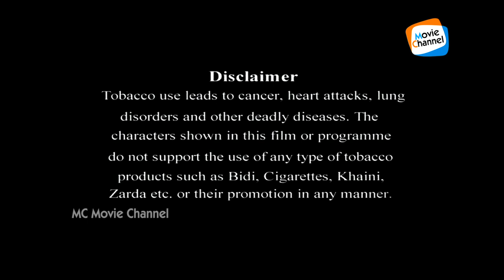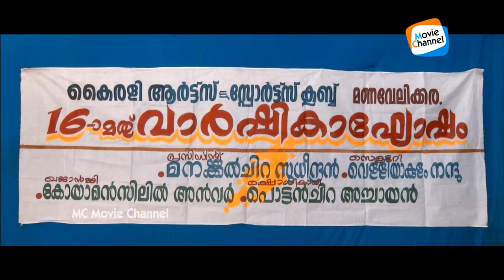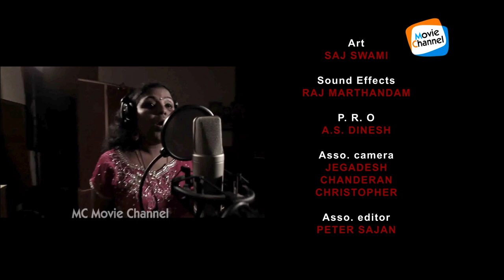Village Guys Full Length Malayalam Movie Full HD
"Village Guys" is a 2015 malayalam language film directed by Shaan and Story/Written by  Saifudeen. The movie tells the story of 4 village guys from varied backgrounds and the girl whom they come across. In the banner of P B S Productions, produced by Prakash, Basheer, and Shahul. Screenplay: Subodh Cherthala, Cinematography: Vasudevan Music :- unni nambiar.
         Star Cast : Ashokan, Nakshathran, Nirmal Jacob, Dr.Haneesh, Shafi basheer. The movie released on 9th Jan. 2015.
Village Guys Full Length Malayalam Movie
Latest Malayalam Movie
McMoviesMalayalam
Director : Shaan
Producer :  Prakash, Basheer, Shahul
Starring : Shafi Basheer , Haneesh Khani , Ashokan , Nakshatra , Urmila Unni , Nirmal Jecob
Banner : PBS Productions
Story : Saif Ali
Screenplay :  Subodh Cherthala
Dialogue :  Subodh Cherthala
Lyrics : Shereena Shahul, Vinu Sreelakam
Singers : Delcy Ninan, Jassie Gift, Anusree, K Siyad, Rajkumar Chakravarthy, Kiran Kumar
Cinematography : Vasudev
Editing : Ranjith Touchriver
Art Direction : Saj Swamy